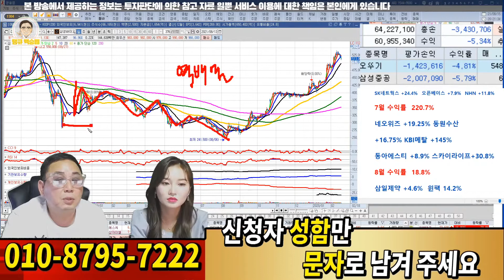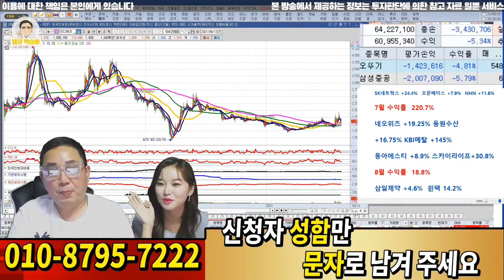[주식 아카데미] 역배열과 정배열이란?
혜택1 : 무료 추천주 혜택
혜택2 : 관심종목 매수, 매도 알림 서비스 혜택
혜택3 : 종목상담 무료 혜택
혜택 4: 골드회원 가입 시 다른 유료서비스 할인 혜택